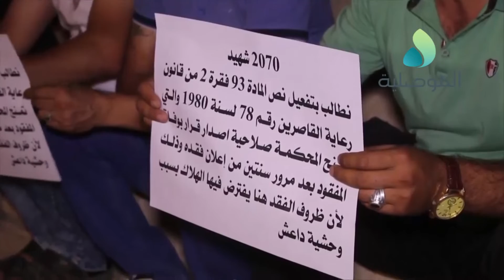شباب نينوى يستذكرون ضحايا داعش في الذكرى الثالثة لمجزرة الخسفة